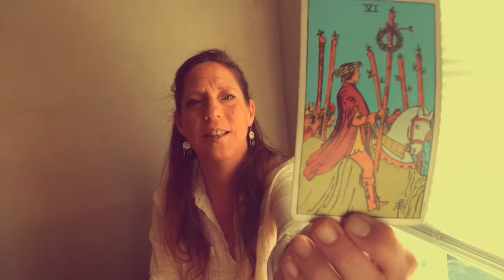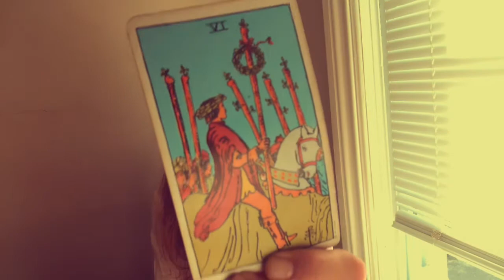AQUARIUS - Journal May 14 - Success, $$ and difficulties with travel